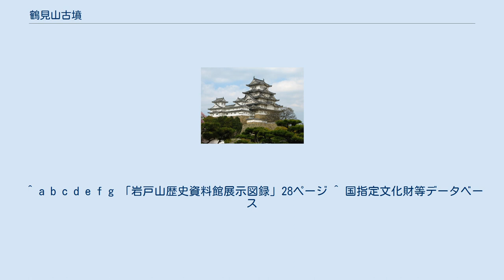鶴見山古墳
鶴見山古墳（つるみやまこふん）は、福岡県八女市豊福に所在する前方後円墳である。
八女古墳群を構成する1基。
 武装石人 岩戸山歴史文化交流館（旧岩戸山歴史資料館）展示 墳丘は2段または3段築成で、前方部を西に向ける。
 後円部中央の南から少しくびれ部に寄ったところに横穴式石室の開口部がある。
玄室の奥壁と側壁には巨大な角閃石安山岩が使用されていて、東側壁には幅が4mもあるものが使用されていた。
また西側壁には全国的にも初例となる「刻線」が確認されているが、その意図はわかっていない。
石室内は赤色顔料（ベンガラか）が全面に塗られており、同じ八女古墳群の童男山古墳に類似する。
天井石は江戸時代に抜き取られ、現在八女公園内に戦没者慰霊碑として残されている。
 鶴見山古墳が造営されたのは、出土品や石室構造から6世紀中頃と考えられる。
この時期は磐井の乱を起こした筑紫君磐井の次世代に当たり、被葬者は磐井の子「葛子」である可能性がある。
 円筒・朝顔形・形象埴輪、須恵器、馬具、銅鏡片、石製品などがあり、中でも重要視されているのが、平成15年に出土した銅鏡片と17年に前方部前面の周溝から出土した武装石人である。
 銅鏡片にはヒメクロバエの蛹の跡や毛髪痕があり、これは遺体の腐敗がある程度進んでから埋葬されたこと、すなわち殯（もがり）の存在を示している。
殯は文献からその存在が想定されていたが、実際に確認された例として貴重である。
 武装石人は「磐井の乱」の後に衰退すると考えられてきた石人石馬による祭祀が、後の世代にも受け継がれていたことを示している。
武装石人は2010年6月29日に国の重要文化財に指定された。
 ^ a b c d e f g 「岩戸山歴史資料館展示図録」28ページ ^ 国指定文化財等データベース